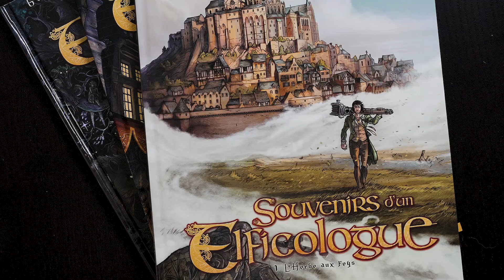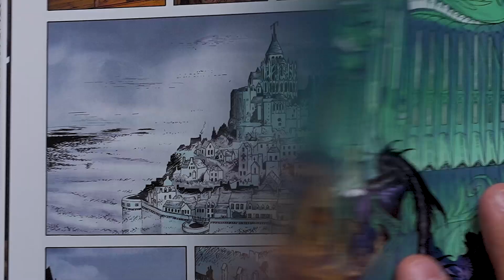SOUVENIR D'UN ELFICOLOGUE, Le fantastique en Bretagne est immense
Parlons de la Bande-dessinée en trois tomes, Souvenir d'un Elficologue,
Une série BD de Thierry Gloris au scénario (un jour il sera reconnu comme un génie) et Jean-Paul Bordier au dessin.
sortie entre 2009 et 2012
Éditions Soleil
N'hésites pas à donner ton avis !